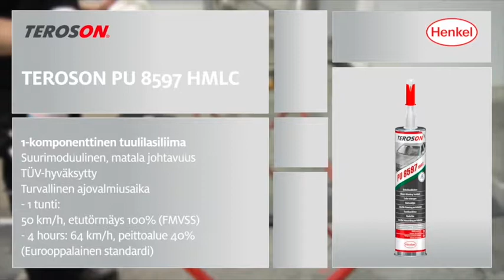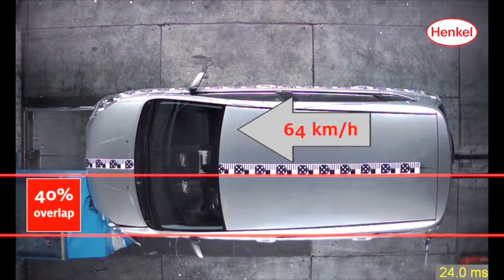TEROSON PU 8597 HMLC tuulilasin vaihdossa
Katso, miten tuulilasi vaihdetaan ja TEROSON-tuulilasiliimoja käytetään oikein. Kuvattu törmäystesti suoritettiin todistamaan TEROSON PU 8597 HMLC - tuulilasiliiman vahvuus. Tuote täytti eurooppalaisen törmäystestin vaatimukset: 4 tuntia tällä videolla esitetyn asennuksen jälkeen (törmäystesti 64 km/h, peittoalue 40 %) ja 1 tunnin ajovalmiusaika (FMVSS 212/208 turvatyynyn kanssa) (etutörmäys 100 %, nopeus 50 km/h).